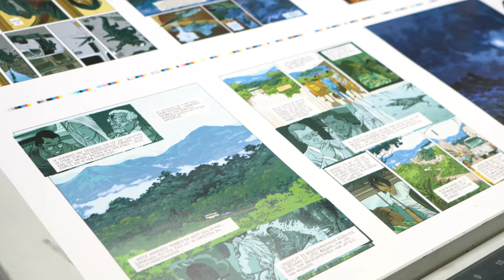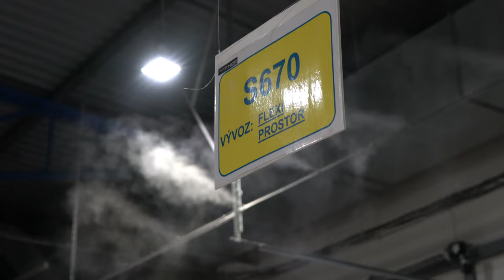Den otevřených dveří 2016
V sobotu 5. 11. jsme otevřeli u příležitosti představení nové výrobní haly své brány veřejnosti. Přišlo k nám více než 1.100 návštěvníků, kteří si prohlédli nejmodernější výrobu knih doplněnou zajímavým výkladem našich zaměstnanců. Děkujeme všem, kteří jste si našli čas a přišli na náš Den otevřených dveří. Na akci s námi spolupracovala také českotěšínská Albrechtova střední škola, která prezentovala Polygrafický obor a také nově vznikající obor Tiskař. Program pro děti propojený se čtením obohatila organizace Celé Česko čte dětem, která aktivně propaguje myšlenku pravidelného předčítání dětem. Také pomoc potřebným u nás dostala prostor. Sociálně terapeutické dílny Slezské diakonie a chráněná dílna Puntík prodávaly výrobky svých chráněnců.
Letos slavíme 22 let od založení a se svými 500 zaměstnanci patříme mezi významné zaměstnavatele regionu. Ročně vyrobíme více jak 24 miliónů kusů knih, které vyvážíme do 45 zemí světa.